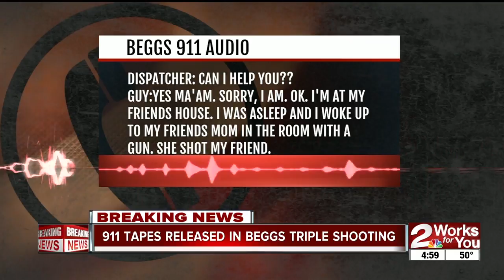911 audio released in Beggs murders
911 audio released in Beggs murders